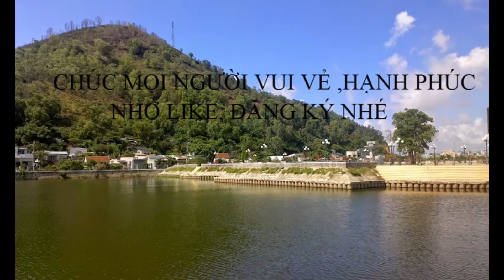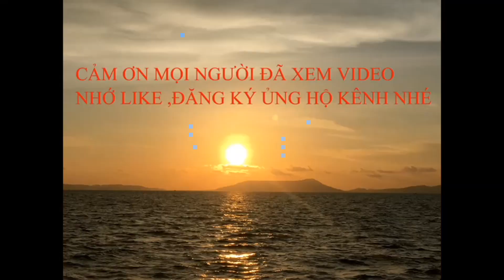Khám phá bến Ninh Kiều Cần Thơ.